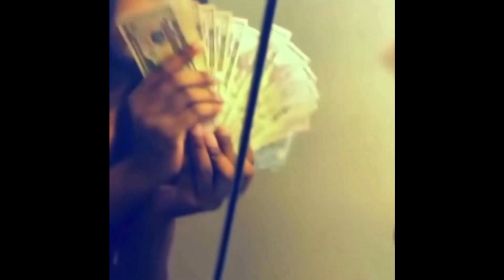Hugging every block ￼serving hand to hand (part92)￼🏚😎 |Grizzley World RP